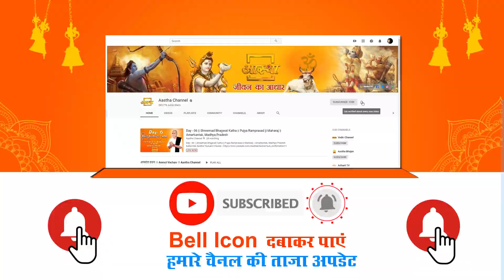प्रसंग ।। पति - पत्नी की किस्मत किसके हाथों में है ?।। Shri KrishnaPriyaji Maharaj ।। Aastha Channel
क्या आपको पता हैं पति पत्नी की किस्मत किसके हाथों में हैं, अगर नहीं तो देखिये इस प्रसंग को।